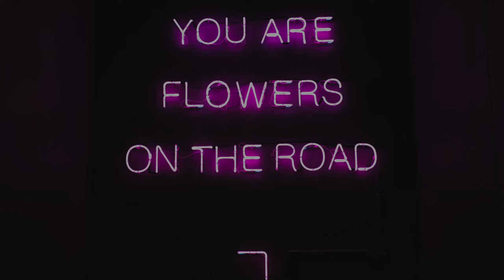🎧You - Niviro🎶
¡Música para todos! 🎶🎧

¡Por favor subscríbete! ♥️

⚠️ Eres libre de utilizar esta canción en cualquiera de tus videos pero debes de incluir lo siguiente en la descripción de tu vídeo (Copiar&Pegar)